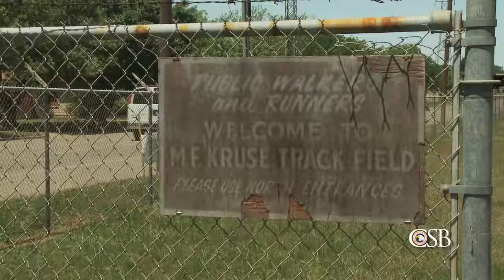CSB Video Documenting the Blast Damage in West, Texas